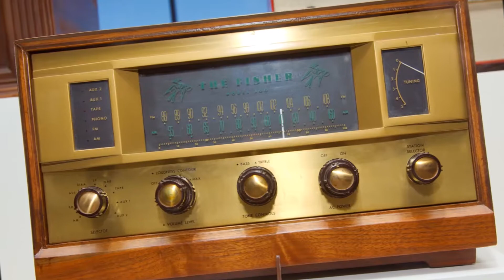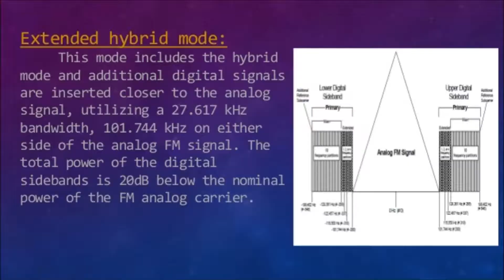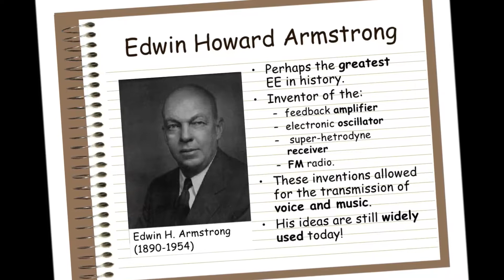FM Radio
The first radio broadcasts made at the beginning of the twentieth century were based on the principles of amplitude modulation, or  AM. Radio waves were broadcast at a specific frequency, and the receiver would detect amplitude variations before decoding the signal. Although poor in sound quality- primarily a deliberate technical limitation to deal with the sheer volume of AM radio stations- and prone to interference, it remained to dominant commercial mode for broadcast until the 1970s. In 1933, Edwin H Armstrong (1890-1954)patented an alternative method for making radio broadcasts using frequency modulation- FM. The basic principle has the carrier wave modulated so that its frequency varies with the audio signal being transmitted. The main benefit of FM over AM is that it enables broadcasts to be received with a minimum of interference: assorted  atmospheric conditions, such as thunderstorms, or surrounding electrical activity, such as car ignitions, can themselves create AM signals thus interfering with AM broadcasts but FM is not prone to these problems. Armstrong presented his paper " a method of reducing Disturbances in radio signaling by  a system of Frequency Modulation", to the institute of Radio Engineers in November 1935, and tow years later the first FM radio station , WIZOJ, began broadcasting. Until the advent of digital radio in the late 1990s FM remains the most commonly used broadcasts. FM remains the most commonly used broadcast method worldwide and is still used in  analog television broadcasting.